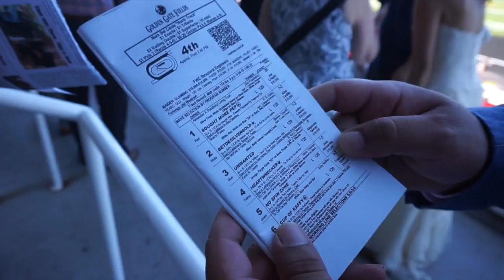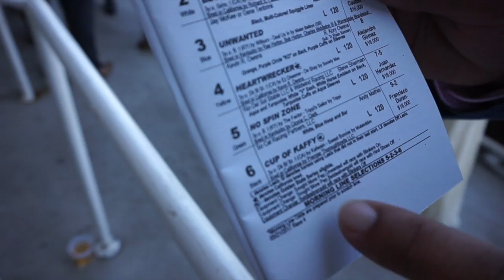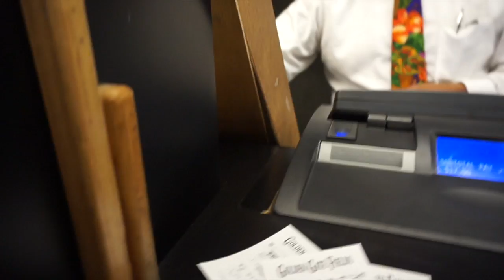My little brothers getting MARRIED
Hey, what's up guys! here's a look at my latest vlog! I head over to Golden Gate Fields for my brothers engagement party! Horses, brews and food!